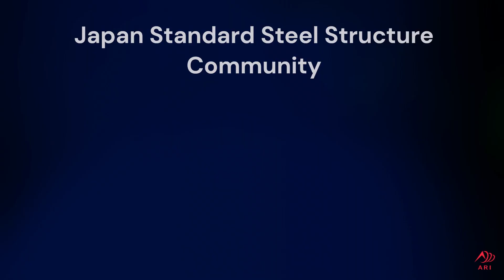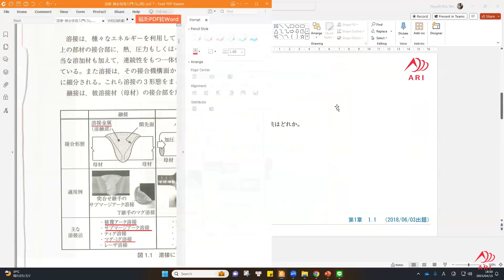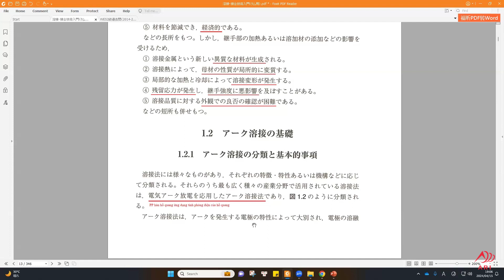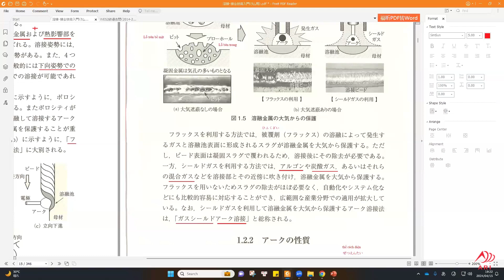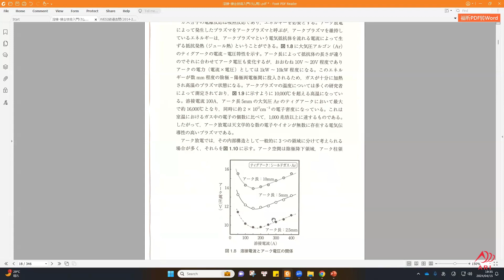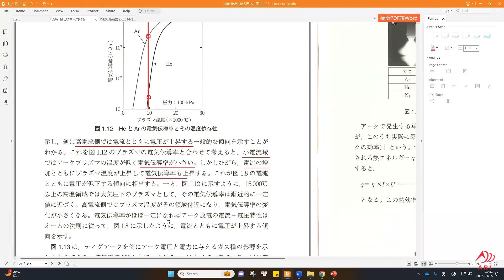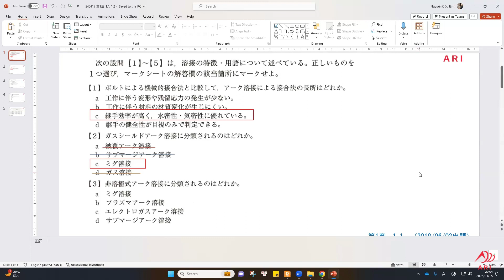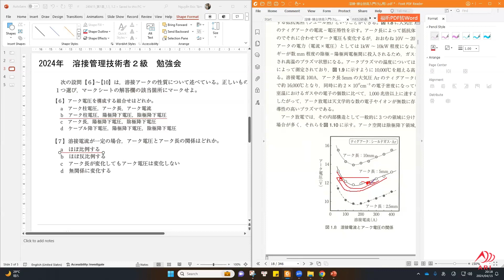2024年溶接管理技術者2級 - 第1回 (2024/04/15)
レッスン１
第1章　溶接法・溶接機器
    1.1 溶接法とその分類
    1.2 アーク溶接の基礎
担当: @Nguyen Duc Tam